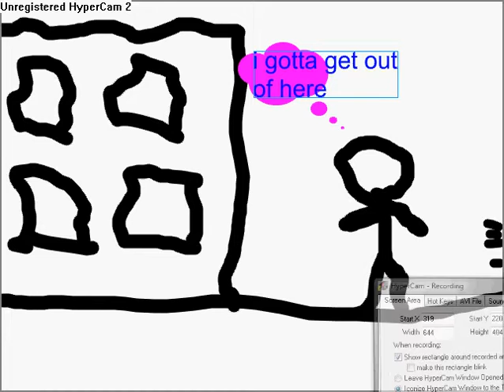the kids show-apotolipic war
ak47 shoot guy in the leg and then throws a garnade